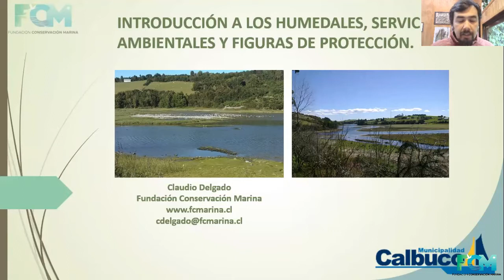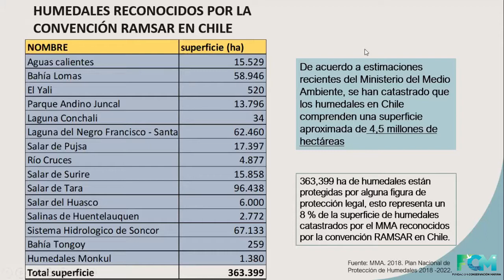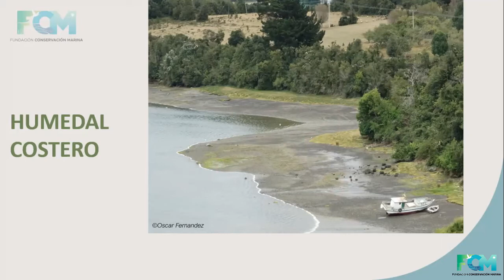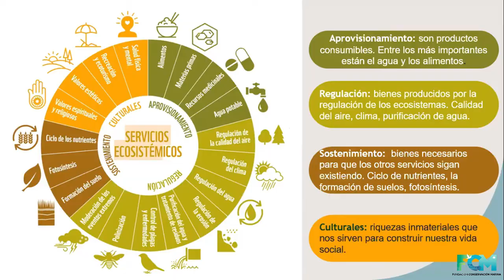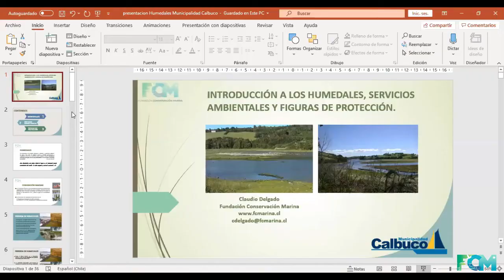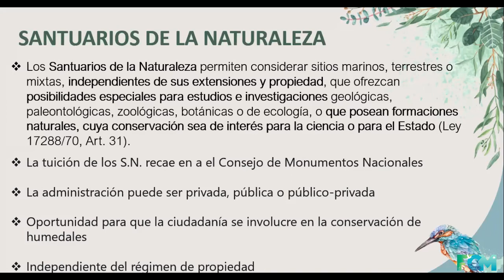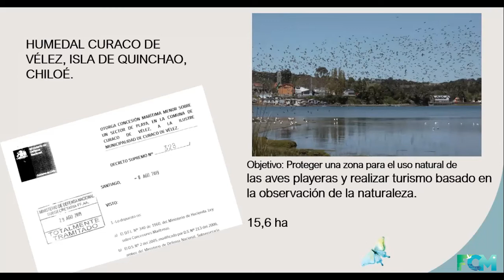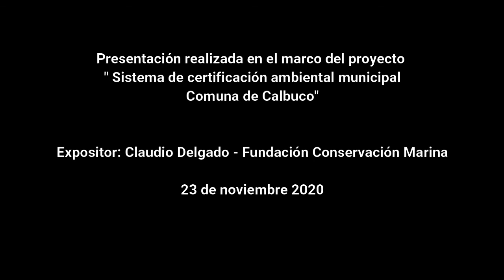Introducción a los humedales, Calbuco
Ciclo de dos charlas sobre humedales y aves playeras de la comuna de Calbuco. Actividad desarrollada para la Municipalidad de Calbuco en el marco de la implementación de Sistema de Certificación Ambiental Municipal - SCAM